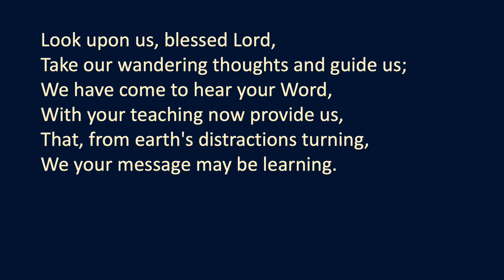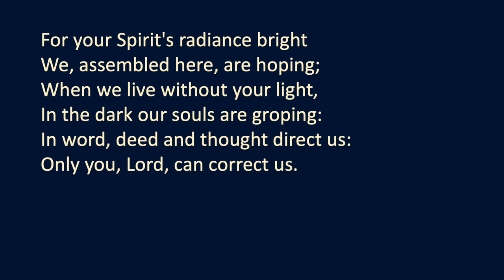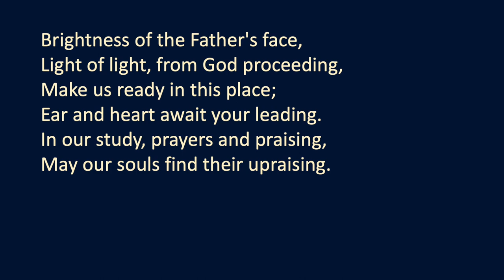HYMN: Look upon us, blessèd Lord [Liebster Jesu]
WORDS: Written by Tobias Clausnitzer, a 17th century Pastor from Saxony; translated by RAS Macalister (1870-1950), a Dublin-born archaeologist and organist; intended to be sung just before the sermon.
MUSIC: ‘Liebster Jesu’, composed in 1664 by German organist-composer Johann Rudolph Ahle.

Image: Christ the teacher on the shores of Galilee (Louis Comfort Tiffany)